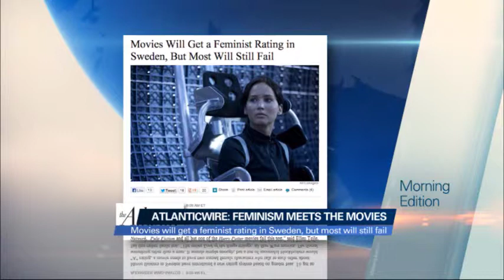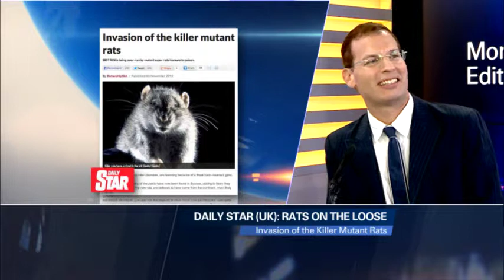PressReviewi24News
presented by Anthony Grant with i24News Morning Edition anchor Yael Lavie, Tel Aviv.